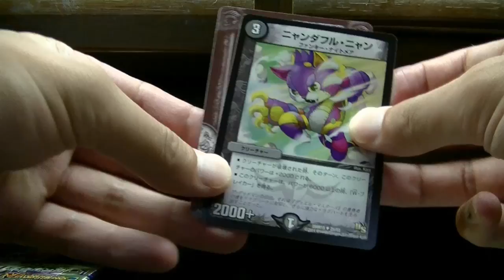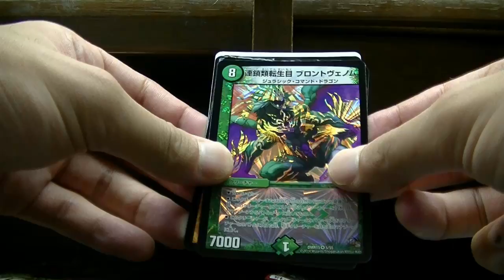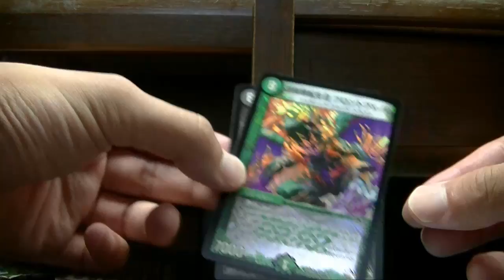デュエルマスターズオウギンガ５パック開封動画～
オウギンガ５パック開封